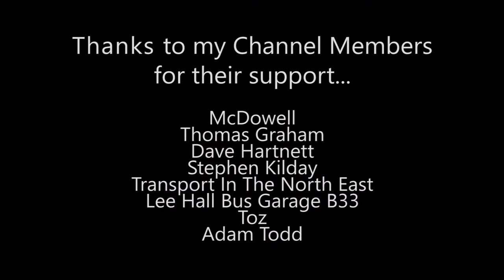Buses at Preston Bus Station in September 2021 Part 1 - Preston Bus - Stagecoach - Diamond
Transport based art posters and prints: